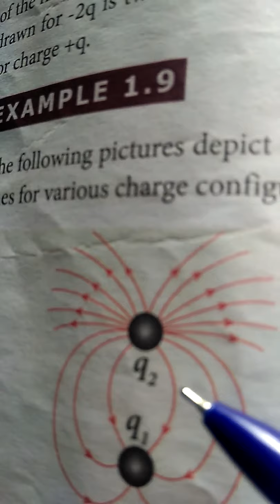Example 1.9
This video explains problem 1.9